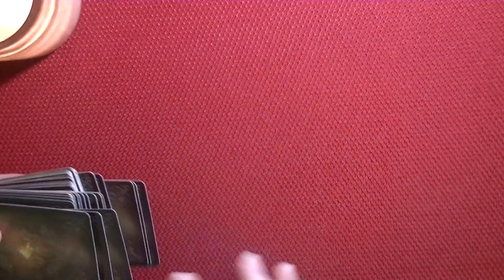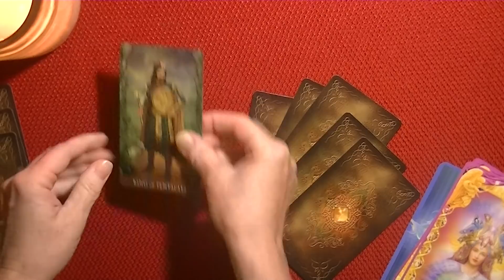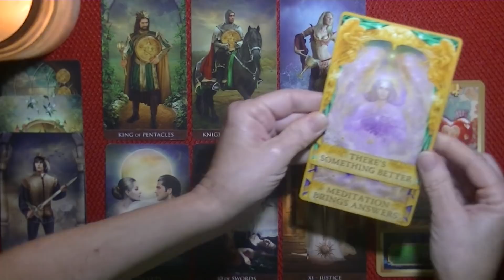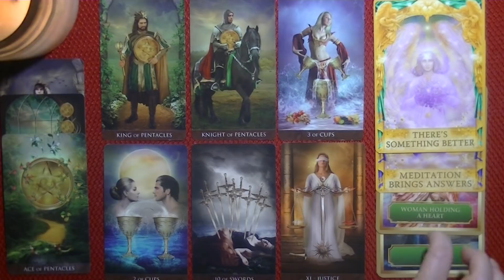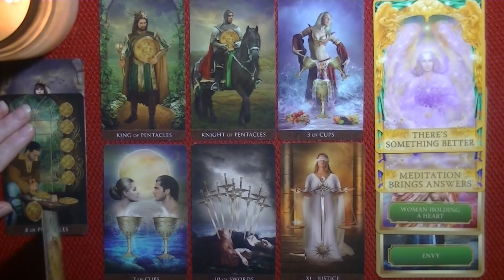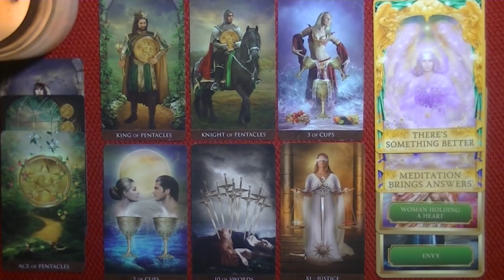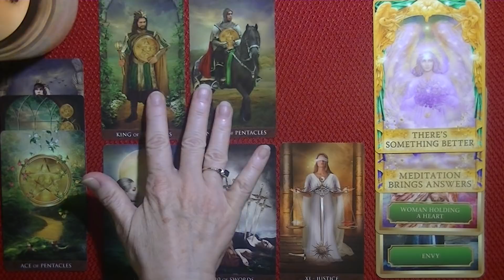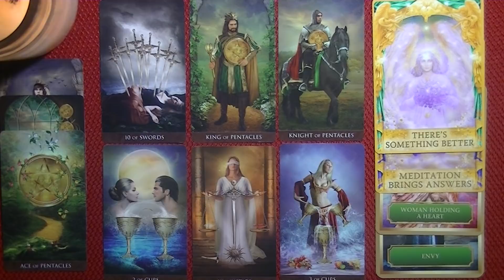SCORPIO ~ AUGUST 1-15, 2020 ~ Your Quest & Ability, Leads You to Greener Pastures